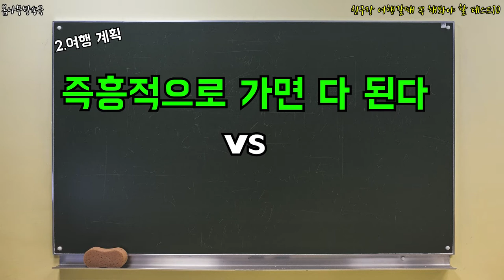친구랑 여행갈때 꼭 해봐야 할 테스트 10 _ 친구랑여행 체크리스트,친구랑 여행 스타일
여행가기전에 우리 꼭 체크해보자!!